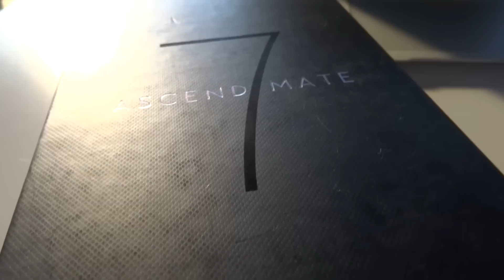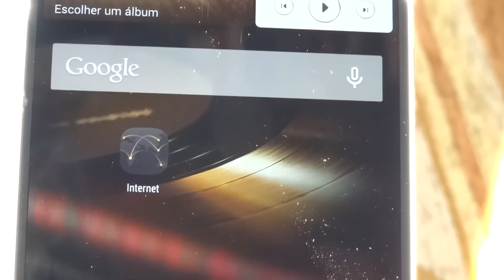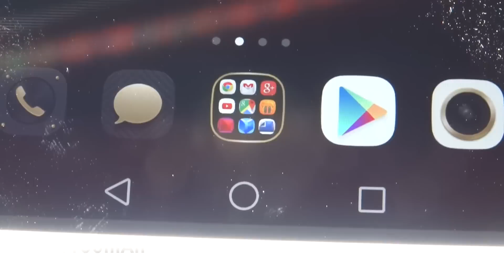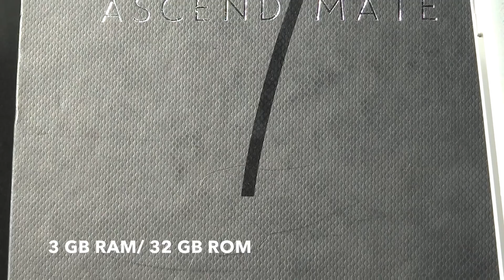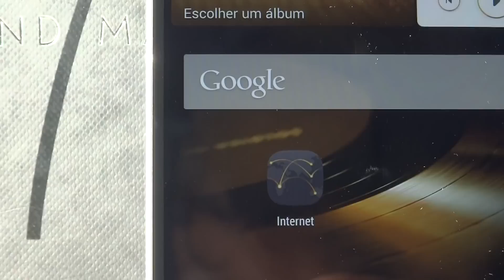Huawei Ascend Mate 7 Review Português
Desta vez temos o Huawei Ascend Mate 7 nas nossas mãos para testes.

O equipamento foi utilizado e testado por nós e agora chegou a parte de saberes o que pensamos dele!
Como dizemos sempre, se gostas faz um like e partilha o vídeo!

Obrigado por nos seguires! E fica atento muito mais está para vir!